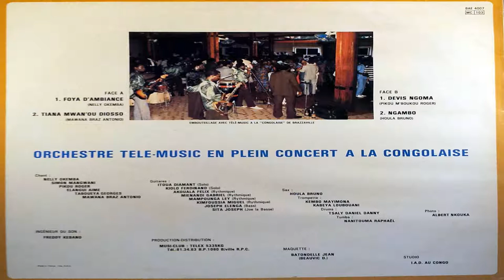ORCHESTRE TÉLÉ MUSIC - NGAMBO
Written-By – Houla Bruno

Distribué par – Musi-Club
Enregistré à – Studio IAD
Crédits
Adapted By – Tsaly Daniel Danny*
Bass Guitar – Joseph Elenga, Sita Joseph*
Congas [Tumba] – Nanitouma Raphaël*
Cover – Batondelle Jean (Beauvic O.)*
Engineer [Recording] – Freddy Kebano
Guitar [Solo] – Itoua Diamant*, Kiolo Ferdinand
Photography By – Albert Nkouka
Rhythm Guitar – Akouala Felix*, Mampounga Ley, Mienandi Gabriel, Miguel Kimfoussia
Saxophone – Ndula Bruno*
Trumpet – Kabeya Loubouani*, Kembo Mayimona
Vocals – Elangui Aime*, Simon Mangwani*, Mawana Braz Antonio, Nelly Okemba, Pikou Roger*, Taboueya Georges*